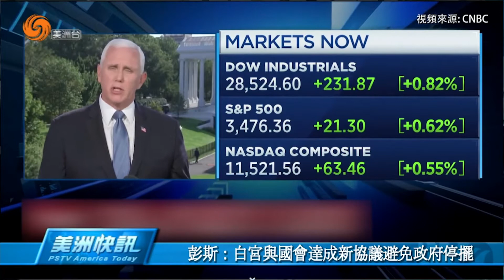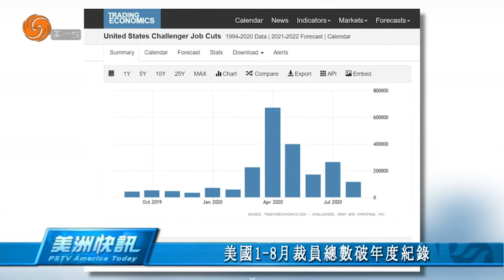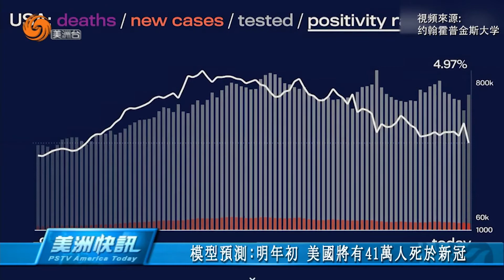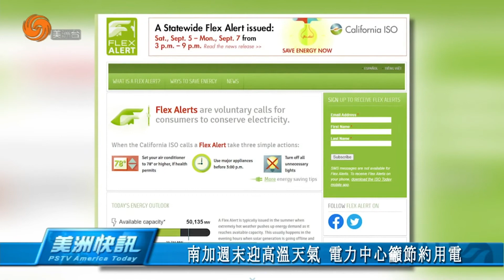0904 美洲快訊